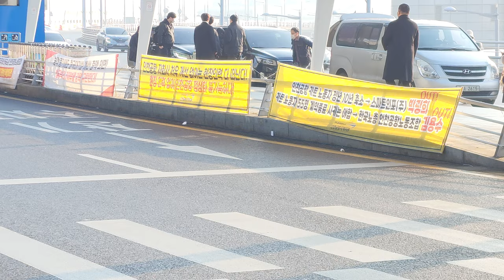스트레이키즈 to 골든디스크어워즈